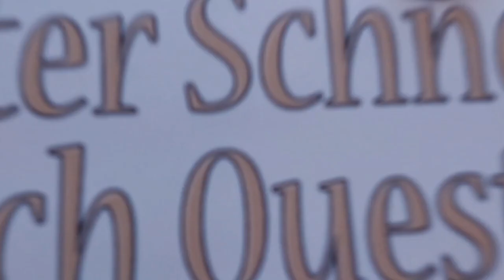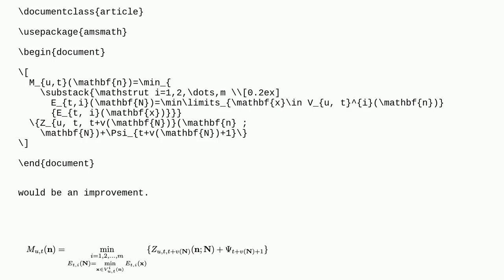Tex: Can you help me write up this equation in latex properly?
Can you help me write up this equation in latex properly?

A special thanks goes out to the community

  equations